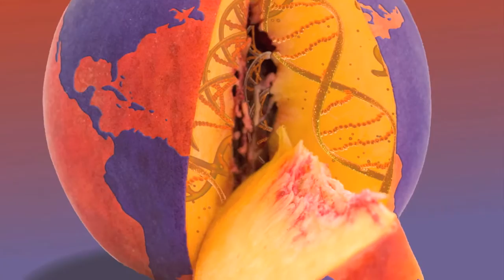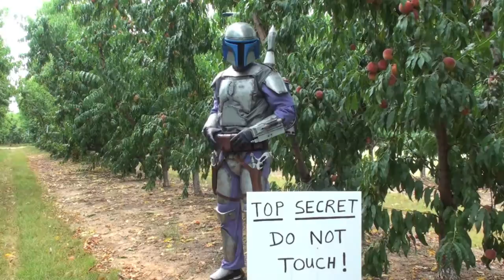The Perfect Peach - Part 2 - Everything About Peaches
By Dr. Desmond R. Layne, Extension Fruit Specialist
School of Agricultural, Forest and Environmental Sciences
Clemson University

Hey, I'm Desmond Layne, Peach Specialist at Clemson University.  Welcome to the Clemson Tiger Peach Network.

If you've been following our "Everything About Peaches" videos that we began last year, you're probably familiar with the one called "The Perfect Peach".  To be honest, we were shocked when this thing went viral and had over a million views on the Internet!  Well, perhaps, I exaggerate just a little bit. But go ahead and buckle your seatbelt and get ready for this long awaited sequel to this trilogy.

Not so very long ago in a peach orchard not too far away...

Dr. Peach:  In order to protect "The Perfect Peach" from any two-legged deer doing the old five-fingered discount - if you know what I mean - I have hired the very best security in the galaxy.  He should be coming out of hyperspace any second now.

Jango Fett: Dr. Peach, I trust our arrangement is still in order.

Dr. Peach:  Let me remind you just how critical your assignment is, Jango.  This "top secret" peach is the single most delicious peach in the history of the universe.   For a task as significant as this, I need you to be willing to do whatever is necessary to protect "The Perfect Peach" from falling into the wrong hands!

Jango Fett:  Consider it done!

Dr. Peach:  You da man!

Jango Fett : You're a rather odd sort of creature aren't you!

Andy: Daniel, do you remember last year when we got to taste "The Perfect Peach"? It had that awesome shape, color, and it had that delicious smell and it gave to my squeeze.

Daniel:  Yeah, Andy, I remember that!  It melted in your mouth, it was really sweet and juicy and it even dripped off my elbows! That's what we're looking for!

Andy:  Oh yeah!

Andy:  I bet if we looked really hard, we could find it out here.

Daniel:  Yeah, it should be ripening right about now!

Andy and Daniel (in unison):  Could it really be that simple??!!

Andy:  Daniel, do you think we could snag a few without anybody knowing?

Daniel:  You know Andy, I was thinking the exact same thing!

Jango Fett:  Freeze!

Daniel: Who are you?

Andy: What are you doing in our orchard?

Jango:  Your orchard?  Likely story!  Drop those peaches and maybe I won't have to kill you!

Andy: What are you talking about?  We work for Dr. Peach, really!

Jango Fett: Do you think I was born on the back streets of Tattooeen?  My patience is running out.  Drop those peaches now!

Andy:  Do you think we could run for it?

Daniel:  We better run fast!!

Jango Fett:  Escape is not an option!  Surrender or face disintegration!

Jango Fett:  I hate to have to do this!

Dr. Peach:  You know finding the perfect peach doesn't have to be hazardous to your health, right?  Why not visit your local farm stand or roadside market where you can find your very own tree-ripened, "Perfect Peach" to buy and take home and enjoy.

Dr. Peach:  You know, peach season is the best time of the year and before you know it the season is going to be over!  So whatever galaxy you are from, go out and go visit your local farmers and buy as many peaches as you can.

Dr. Peach:  Making healthy food choices for you and your family includes eating lots of fresh fruit like peaches.    Sometimes being Dr. Peach, I feel like I have to come to the defense of peach growers.  Don't believe any of those reports on TV, or online or in the newspaper that say peaches are unsafe because of pesticide residues.   My Dad has been eating fresh peaches for almost 50 years.  My wife, my children and I  - we've  been eating fresh peaches almost as long.  The only problem we ever had was that we ran out of fresh peaches to eat!

Dr. Peach:  Remember, fresh peaches are a delicious summertime treat.  They are a whole lot better for you than chips or cheese puffs!

For more educational videos and information about peaches, you can visit my "Everything About Peaches" And if you would like to read my columns for the American Fruit Grower magazine, you can visit their